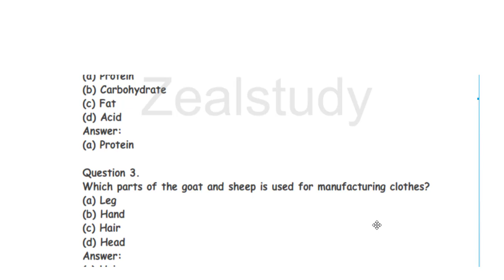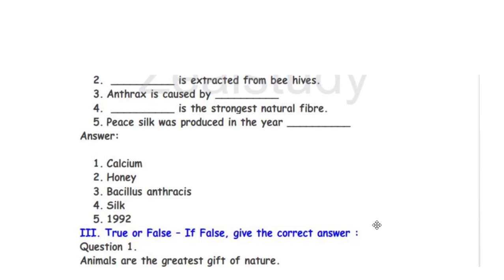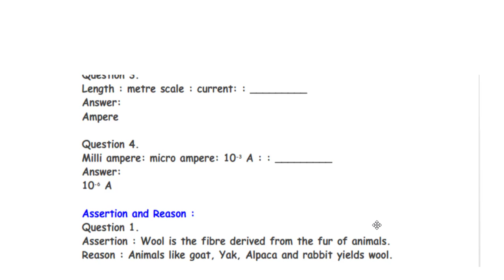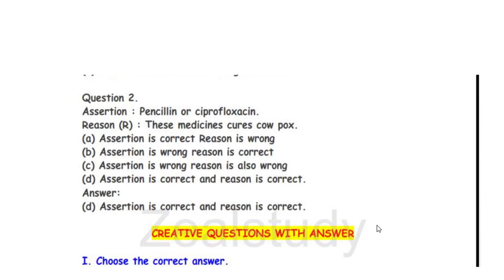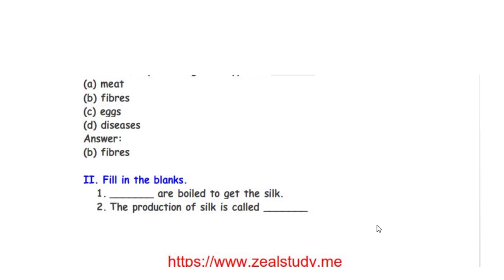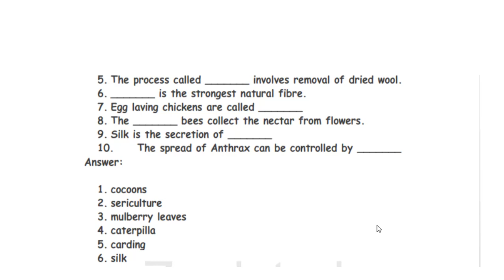Zeal NMMS Study 7th Science Term 3 unit 5 Animals in Daily Life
The website to get all the below study materials collection
Lesson plan
10th
10th TM Materials
10th EM Materials
9th
9th TM Materials
9th EM materials
8th
8th TM Materials
8th EM Materials
7th